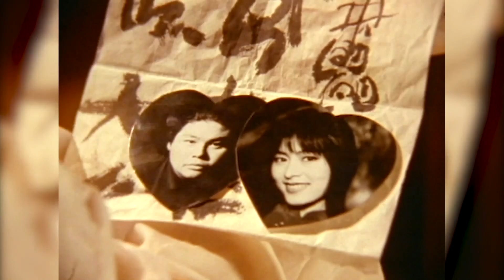VAN SON 😊 Nhạc Cảnh Hài | TÌM BẠN BỐN PHƯƠNG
➤Tất Cả video, Album trên Vân Sơn YouTube Channel, đã được Trung Tâm Vân Sơn đăng ký bản quyền YouTube Channel. Rất mong các bạn, không sao chép HOẶC re-upload dưới mọi hình thức.